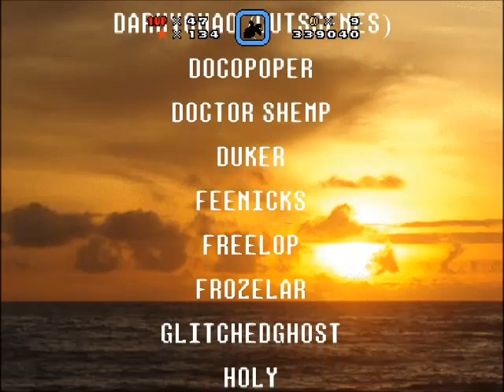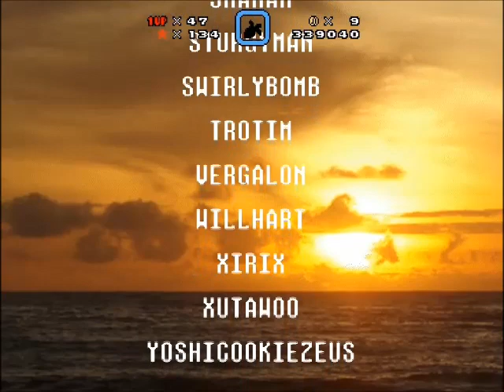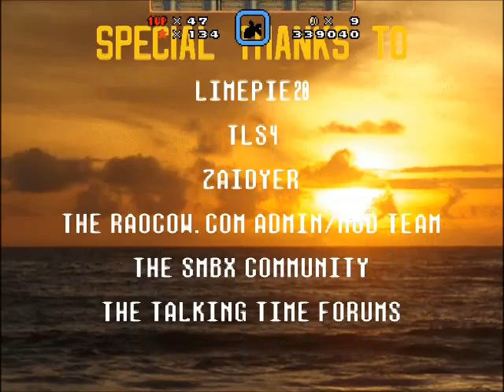A Super Mario Brothers X Thing: Prelude to the Stupid - 51 - KATAKIS LIVES!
== The Highest Battlement ==
Ascend
Final Fight
== The People to Thank ==
The Credits

This is quite the finale!
Too bad it's not the finale...